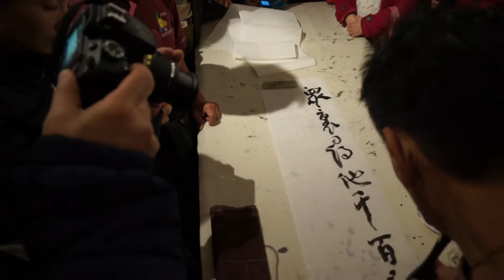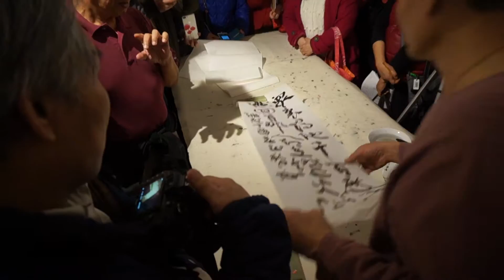吳季如 演講10, ,揮毫